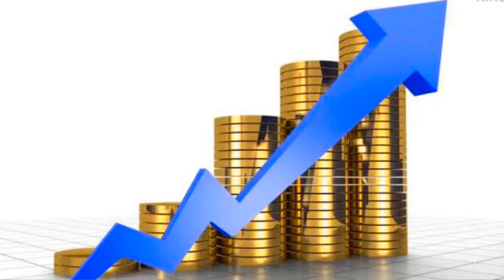Mental Roasting - Girl Special | Instagram Reels Roast Video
Your Queries --

roast video
funny roasting video
new roast video
funny
roasting video
funny video
roast
instagram reels
intagarm reels
intagarm reels roast
funny roasting
please support me
roasting
all roasting video
instagram reels video2022
reels
comedy
roasting reels
funny videos
viral video
shorts funny
short funny
reals
new
funny videos 2022
funny fails
fun video
instagram reals
instagram reels roast video by mental
trending reels shorts video
instagram memes roast
roast instagram girls
all roasting
instagram roasting
all videos roasting
roased
short video
instagram reels roast vide2022
new funny roasting
instagram reels roast girls
new video
joker new roast video
real joker Austin funny roast video
real joker Austin
sad roast video by mental
funny roasting video by mental
nibba or Nibbi funny video
roast Video by mental

Instagram I'd - @MentalBaccha23